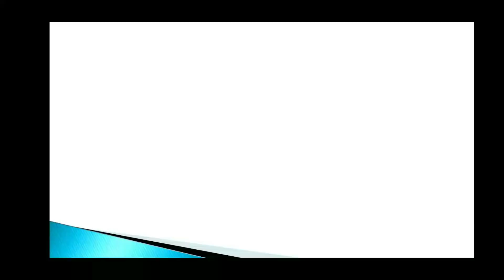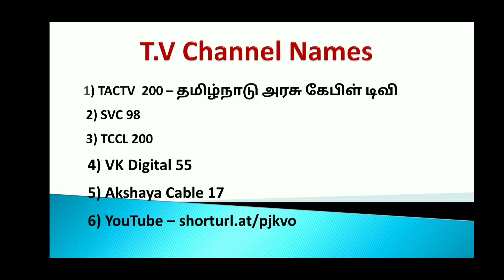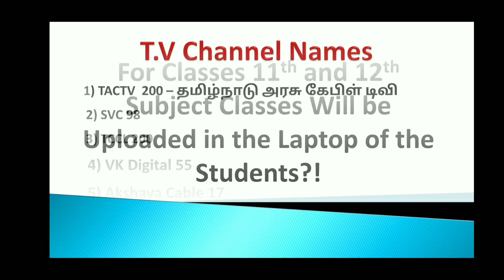TV Class for Govt School Students|TN Govt|TV Channel Names|Class Timing|Full Details|Tamil|Rajasekar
ClassinTVChannel@rajasekarbalaedu,
During COVID 19 and Nationwide Lock Down Period, All schools, Colleges and Universities are closed from March Last Week 2020.  Tamilnadu Govt has ALL PASS for all the Classes from 1st Standard to 10th Standards in Schools.  Even now there are no positive environment and situation for the opening of schools and other educational institutions.

Hence, Tamilnadu Govt introduces the new system of conducting classes for the Government School Students through T.V Channels.  It means that handling Classes for 1st std to 10th Std students will be telecasted through T.V Channels. Through which T.V Channels classes will be telecasted, timings and classes are explained very clearly in this video.